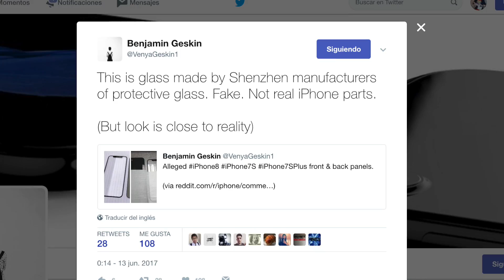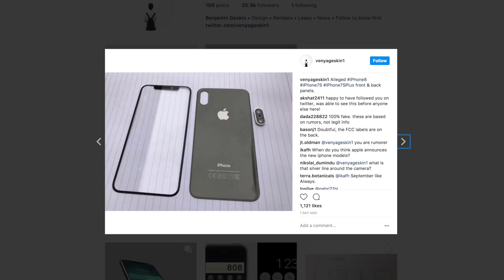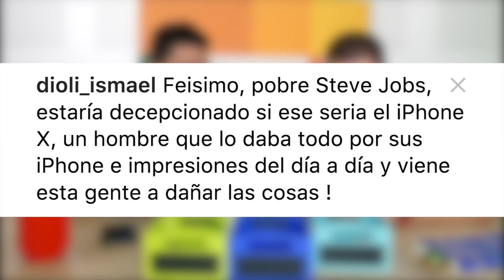SPIDERMAN TIENE EL iPhone 8 ? FILTRACIONES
VIDEO MUY ESPERADO!
Es verdad que SPIDERMAN TIENE EL iPhone 8 EN SUS MANOS ?

Ver video hasta el final porque hablamos de las nuevas imagenes del iPhone 8!

NO PUEDES DEJAR DE VER

iOS CLON VS iOS REAL DIFERENCIAS iPhone 7 PLUS FALSO - YouTube